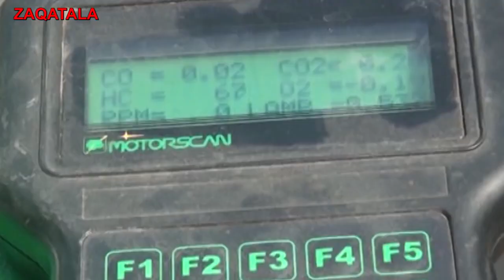HUSEYIN DAYI ZAQATALA REYD